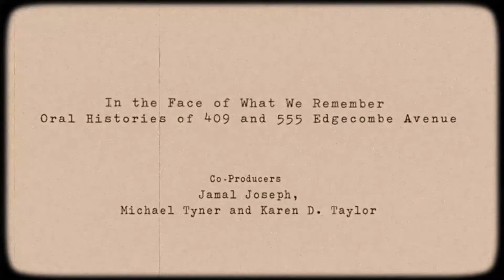In the Face of What We Remember - Oral Histories of 409 and 555 Edgecombe Avenue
Moving against time and gentrification, the residents of 409 and 555 Edgecombe Avenue share the extraordinary history of two Harlem dwellings that were, perhaps, the epicenter of the intellectual, political, and artistic African American world in the early to mid twentieth century.